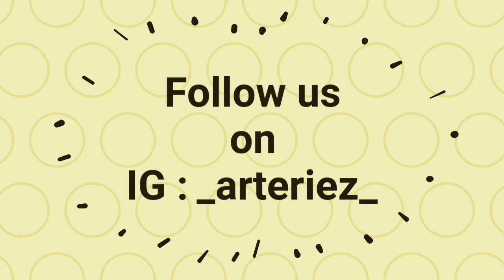CHALK CARVING | TAJ MAHAL | TUTORIAL